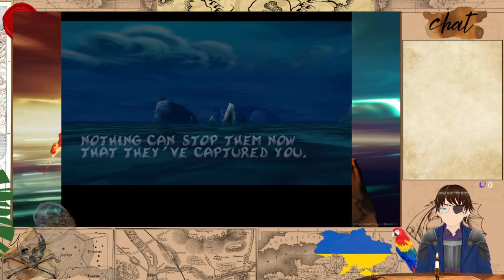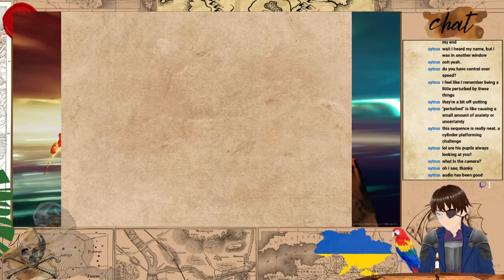Rayman 2: The Great Escape #1